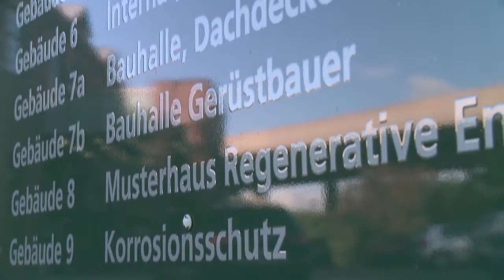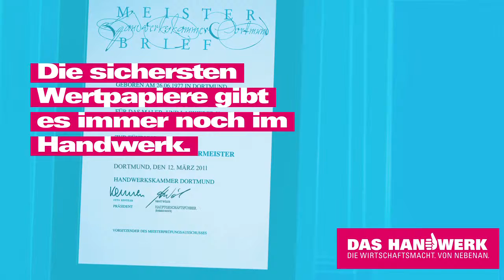Informationsfilm zur Handwerkskammer Dortmund 2012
Dieser Info-FIlm ist 2012 entstanden.

Das Handwerk im Kammerbezirk Dortmund ist überaus leistungsstark und dynamisch. 19.727 Unternehmen – davon 11.706 im Vollhandwerk, 4.077 in den zulassungsfreien Handwerken sowie 3.944 in den handwerksähnlichen Gewerben – sind derzeit im Dortmunder Kammerbezirk aktiv. Dabei erstreckt sich das Einzugsgebiet von der Hellweg-Lippe-Region (Soest-Lippstadt/Unna über Hamm) über Dortmund und Lünen bis nach Bochum, Herne, Hagen und Ennepe-Ruhr. Die Zahl aller hier Beschäftigten beträgt rund 127.000, die der Ausbildungsverhältnisse ca. 10.500. Der vom heimischen Handwerk im Jahr 2014 erwirtschaftete Umsatz lag bei 11,6 Milliarden Euro.

Als regionale Dachorganisation vertritt die Handwerkskammer (HWK) Dortmund auf allen Ebenen wirtschaftlichen, politischen und gesellschaftlichen Lebens konsequent die Interessen all ihrer Mitgliedsbetriebe. Ebenso nimmt sie hoheitliche Aufgaben wahr, die ihr als Körperschaft des öffentlichen Rechts vom Staat übertragen wurden. Dazu gehören beispielsweise das Führen der Handwerks- und der Lehrlingsrolle, die Regelung der Berufsausbildung, das Erlassen von Prüfungsordnungen sowie die Bestellung und Vereidigung von Sachverständigen.